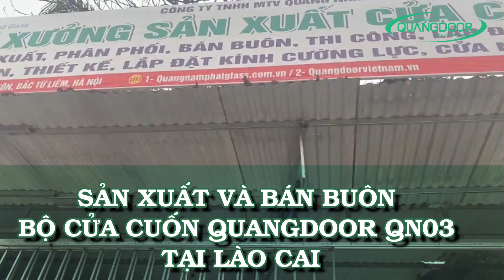Sản Xuất Và Bán Buôn Bộ Cửa Cuốn Quangdoor QN03 Tại Lào Cai | 0981852275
Chào các bạn đã quay trở lại kênh cửa cuốn Quangdoor Hà Nội, năm 2024, thương hiệu Quangdoor tiếp tục đã và đang trở thành thương hiệu được nhiều người dùng tin chọn trong lĩnh vực cửa cuốn. Mời bạn xem qua quá trình sản xuất, đóng gói và vận chuyển cửa cuốn Quangdoor cho khách hàng tại Lào Cai được đội thợ Quangdoor Hà Nội thực hiện như thế nào nhé.
Đây là đơn hàng mà chúng tôi sản xuất cho bộ cửa rộng 6,5m x cao 3,5m loại Quangdoor QN03 dày 1.2-1.6mm, dùng ray 96 và trục phi 168 dày 3.96mm.
Sản xuất cửa cuốn là khâu đầu tiên của chu trình sản phẩm. Nó được bắt đầu từ khâu đùn lá cuốn (nan cuốn). Sau đó được công nhân nhà máy cắt thành từng đoạn. Để sao cho vừa với kích thước cửa của từng khách hàng. Sau đó tiến hành cắt trục và ray, và cuối cùng là luồn phớt để cửa cuốn chạy một cách êm hơn.
Sau khi làm xong thì sẽ được di chuyển vào khu vực đóng bao bì; và đóng gói để chuyển đi công trình.
Các sản phẩm cửa cuốn của Quangdoor Hà Nội mang tính thẩm mỹ và chất lượng cao. Đảm bảo phù hợp với đòi hỏi theo xu thế tất yếu của người tiêu dùng, có thể sản xuất cửa cuốn theo mọi yêu cầu kích thước của khách hàng.
Với ưu thế là nhà sản xuất trực tiếp và cung cấp cửa cuốn tại miền Bắc. Chúng tôi luôn đảm bảo mức giá cửa cuốn cung cấp là thấp nhất trên thị trường.  sản phẩm của chúng tôi đều được sản xuất đúng quy chuẩn nên:
+ Có khả năng chịu lực tuyệt vời.
+ Nan cửa sở hữu kết cấu với các khoang rỗng nối với nhau bằng các hèm liên kết. Giúp giảm tải khối lượng công trình và vẫn đảm bảo kiến trúc cứng vững, kiên cố như ý.
+ Bề mặt nan cửa được gia công tinh xảo, gọn gàng, không râu ria.
+ Bề mặt được phun sơn tĩnh điện cao cấp. Tránh xước, chống han gỉ tuyệt vời.
Các hệ số kỹ thuật được xác định chính xác ngay tại nhà máy sản xuất. Nên đảm bảo việc lắp đặt cửa dễ dàng, thuận tiện, không phụ thuộc vào nhiều vào tay nghề của thợ. Nhờ tính đồng bộ cao mà cửa vận hành ổn định, ít xảy ra lỗi kỹ thuật và tuổi thọ cao.
Đặc biệt, bạn không còn lo lắng đến vấn đề giá thành sản phẩm tại Quangdoor Hà Nội quá đắt đỏ so với thị trường.
Mức giá rẻ được cung cấp giúp bạn tiết kiệm được kha khá kinh phí đầu tư mua; sử dụng cửa cuốn các loại khác nhau.

Quangdoor Hà Nội cam kết mang tới sản phẩm đạt chuẩn, giao hàng nhanh chóng. Hỗ trợ tận tâm, chính sách bảo hành dài lâu giúp quý đối tác/quý khách hàng thêm hài lòng. Nếu bạn đang tìm hiểu hay có nhu cầu lắp đặt cửa cuốn?
SẢN XUẤT PHÂN PHỐI LẮP ĐẶT CỬA CUỐN
Quangdoor Hà Nội chuyên sản xuất, cung cấp, lắp đặt cửa cuốn cho khắp Hà Nội và các tỉnh thành trong cả nước. Đến với Quangdoor Hà Nội để được tư vấn , báo giá nhanh chóng và chính xác nhất.
Điạ chỉ: 608 Nguyễn Hoàng Tôn, Xuân Đỉnh, Hà Nội.